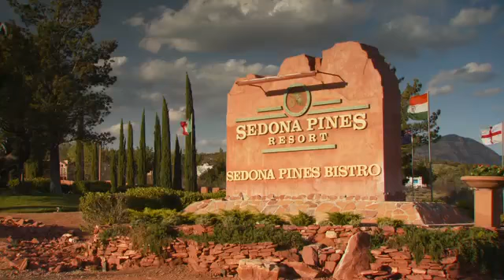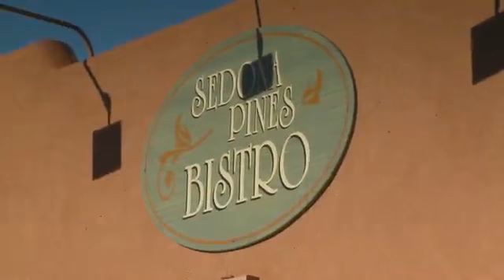Sedona Pines Resort (#4968)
Nestled within Arizona’s red rock country, renowned for its breathtaking majesty and grandeur, and considered one of the most spiritual locations on Earth is Sedona Pines Resort.